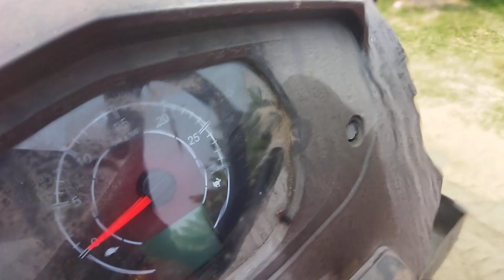2020 Mahindra 475DI AgricultureTractor Purnia